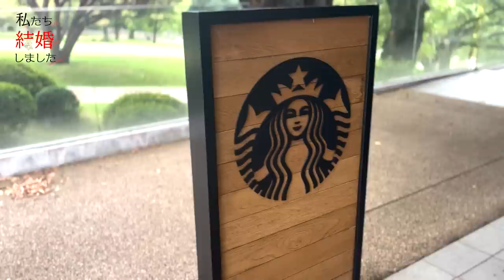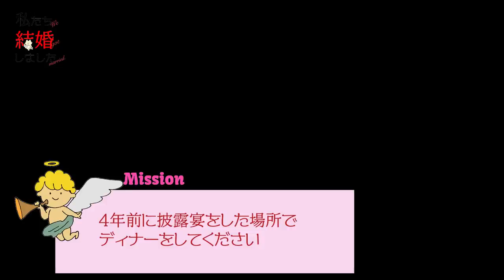【密着】結婚記念日5年目のふたりきりの過ごし方。(私たちは結婚しました） 同性カップル ゲイカップル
今回は韓国MBCで放送された”私たち結婚しました”（原題 우리 결혼했어요)と
ABEMAプライムの”私たち結婚しました”のリメイク版として
僕らの結婚記念日当日の映像を前編後編に分けて公開します。

〒605-0981
京都府京都市東山区本町六丁目11-2-302
「株式会社releys　ShoRyo channel」宛

音源様
zukisuzuki BGM 様
RYU ITO MUSIC 様